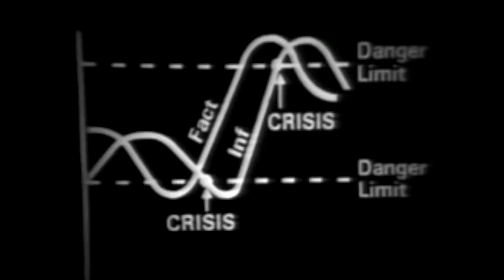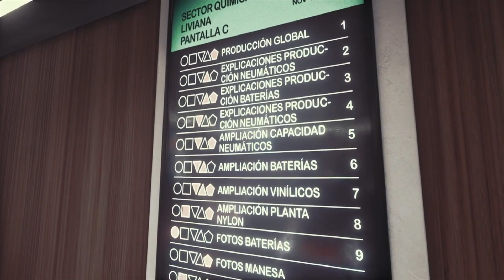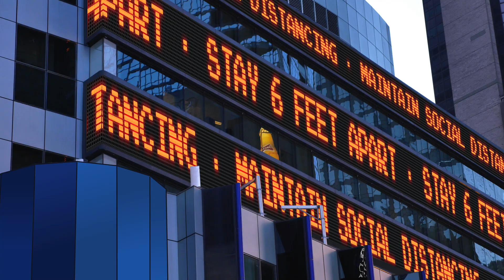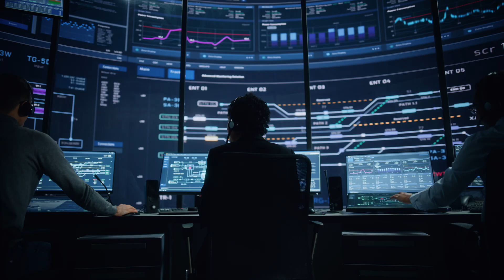How AI Will Transform Your City Forever | Mike Walsh | Futurist Keynote Speaker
What is the AI-powered future of cities? Daring architecture, delivery drones, self-driving cars, vertical farms, city brains controlling traffic or renewable energy and smart grids? It is likely that the cities of tomorrow will be built not only with bricks and mortar, but with data and algorithms. However, when you spend time in extraordinary places like Mexico City, home to over 22 million people, you begin to realize that despite accelerating technology and devastating pandemics, people continue to flock to crowded, dense and chaotic communities because of factors unique to the human condition. Cities, like companies, are complex adaptive systems - and understanding their dynamics may be the key to not only how we will live in the future, but also the future of how we will work.

Thinking about the future of cities is more than just a question for architects, builders and urban planners. At the heart of the post-pandemic debate about remote work and the return to the office is the issue of productivity, and what really drives innovation and collaboration. Despite accelerating technology and devastating pandemics, people continue to flock to crowded, dense and chaotic communities because of factors unique to the human condition. Cities, like companies, are complex adaptive systems - and understanding their dynamics may be the key to not only how we will live in the future, but also the future of how we will work.